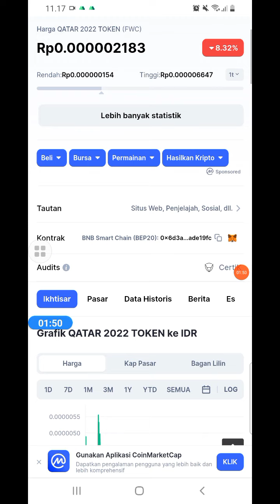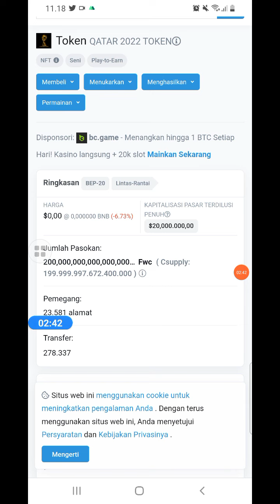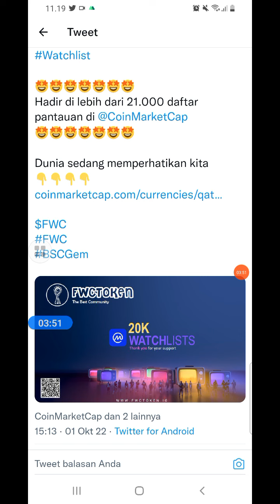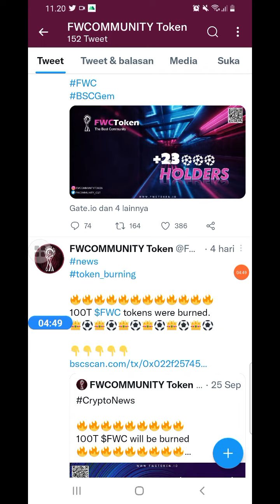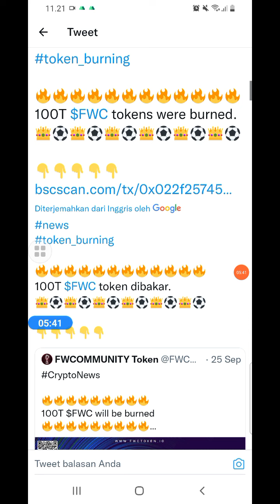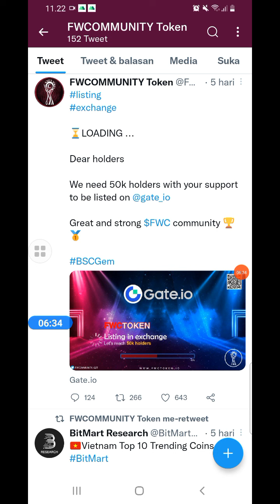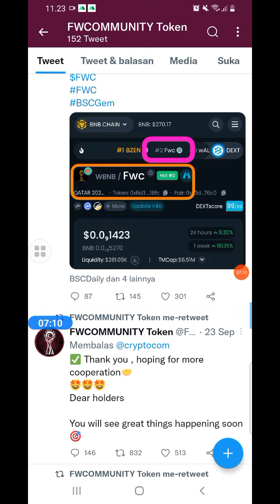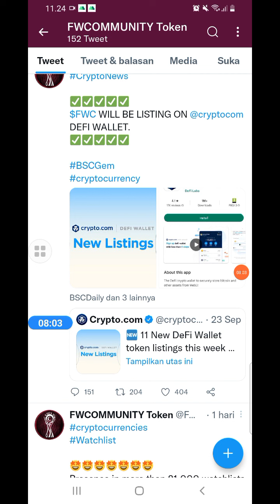WOW!! QATAR TOKEN (FWC) BURN BESAR-BESARAN 🔥🔥🔥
qatar 2022 token mempunyai project hampir sama denga project token lain yang membedakan qatar 2022 token adalah sebagai tiken piala dunia di tahun ini menurut kami ini calon naga token ditambah langsung burn 72% dari total pasokan nya.

Sc :0x6D3a160B86eDcD46D8F9bBa25c2F88ccCADe19fc

update qatar 2022 token
berita qatar token 2022 hari ini

●KOMEN
●SHERE

SALAM SUKSES